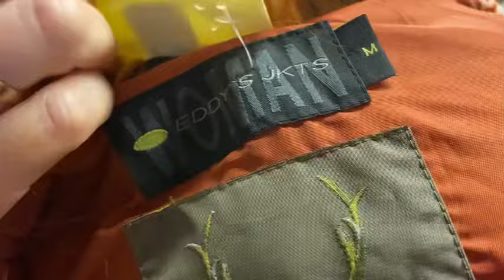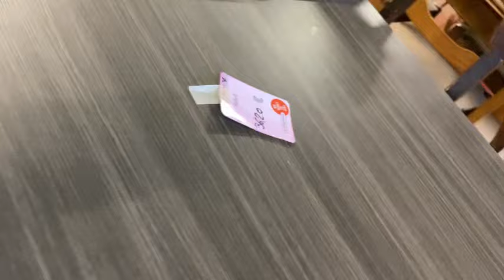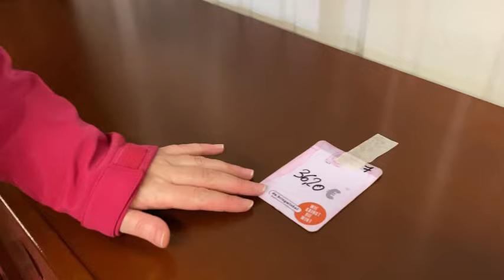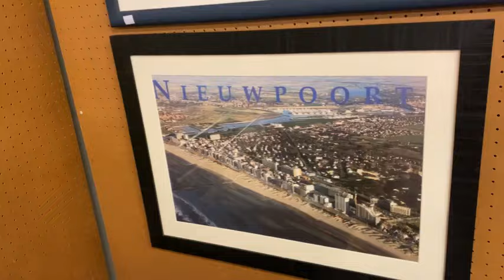SECOND HAND W BELGII mierzymy | używane meble drewniane, meble do salonu- kanapa, komoda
Ciuchy z drugiej ręki- mierzymy😃 zobaczymy także fantastyczne drewniane meble.
Zapraszam do sklepu z używanymi rzeczami w Belgii. W tym odcinku zobaczymy bardzo fajne torebki, kanapy i piękne komody.